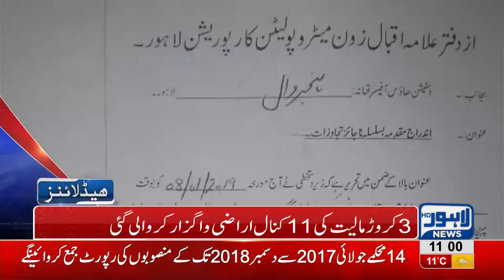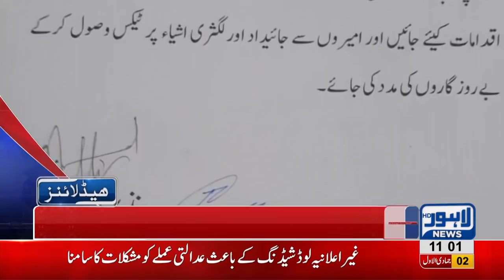11 AM Headlines Lahore News HD – 9th January 2019